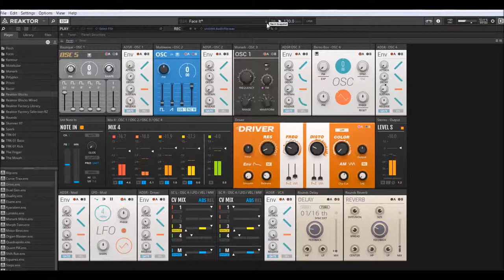Native Instruments | Reaktor Blocks V 6.3.1 | Drive